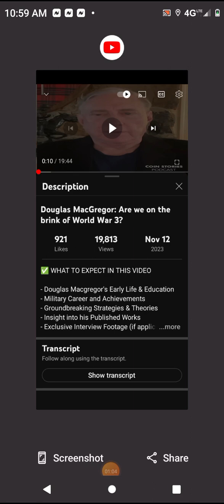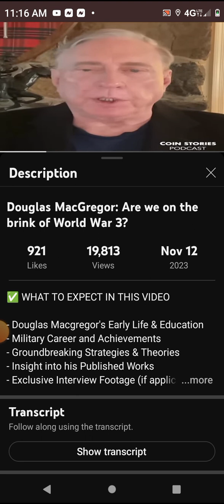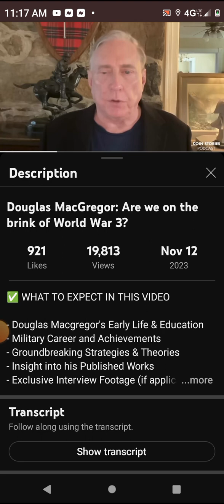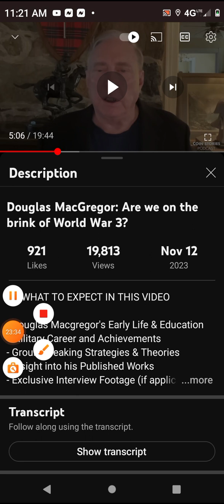WW3..." ON THE BRINK " !!!